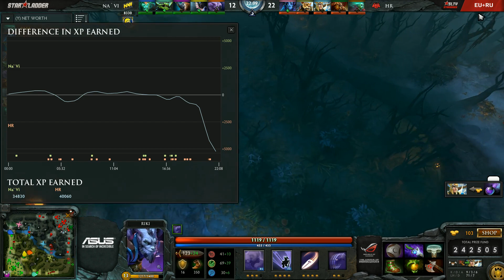Starladder X. NaVi vs HellRaisers, bo1. 21.09.2014